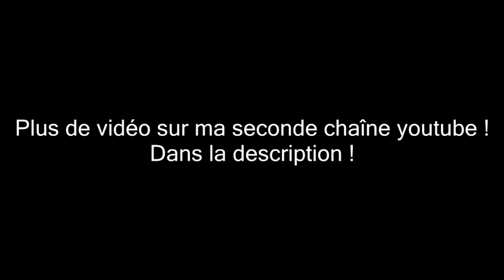Motovlog, balades et autres !